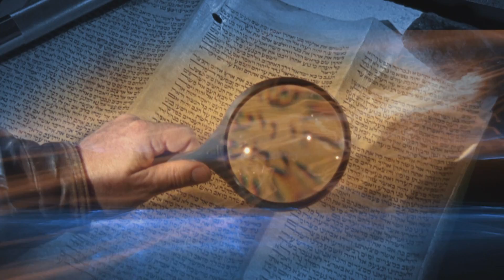Gordon Robertson Interview with Sid Roth | Reaching The World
Click here to help us send my evangelistic book to 2 Million Jewish People in North America!

On this episode of Sid Roth's It's Supernatural, Gordon Robertson never wanted to follow in his father's footsteps. But at age 5 the prophetic words started: "You will be a host of The 700 Club." Now when he teaches there's a river of healing.

• A copy of They thought for Themselves
• A beautiful key chain replica of the High Priest's Breastplate
• The names of 7 Jewish people who will receive a copy of the book so you can pray for their salvation.
• Gordon Robertson's powerful movie The Hope (DVD) showing the rebirth of modern Israel's place in Bible prophecy.

Help spread the good news of the gospel to unsaved Jewish people in North America